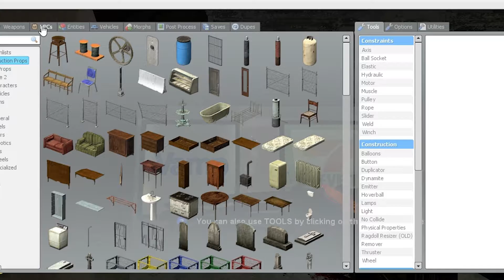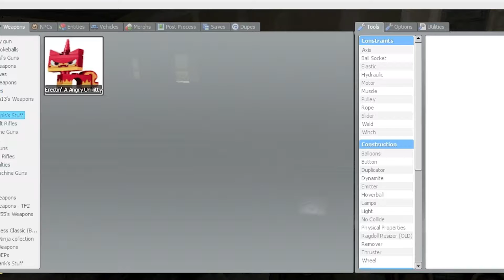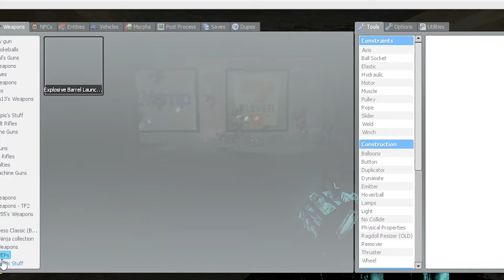DF900 and Brandyn Play Gary's Mod!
Stupid Nukes, haha. Also, I apologize for the screen not being filled up, I was playing with my screen resolution.
Steam: https.// bumper cars, but with soccer involved!